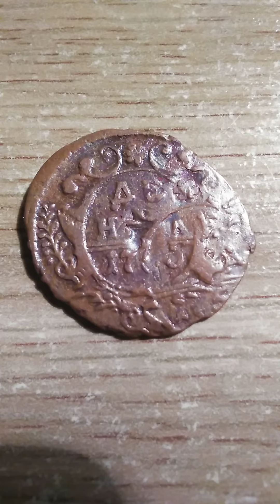Двойной удар.Монета Деньга образца 1730-1754 года